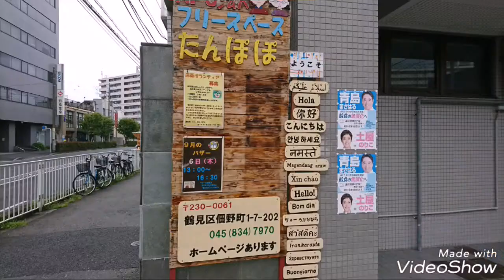ＮＰＯ法人【フリースペースたんぽぽ】に行ってきた話【子供の人権を守る会】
子供の人権を守る活動をしている【フリースペースたんぽぽ】さんに行って代表の青島さんとお話をしてきました。

断絶された親子の自由を取り戻すための秘策があります。
しかし仕事を辞めて毎日活動しているため来月の活動費がありません。
皆さんの寄付、ご支援お待ちしております。
‹寄付振込先›
口座名義コドモノジンケンオマモルカイ
三井住友銀行町田支店

毎月1000円以上寄付してくれた方は【子どもの人権を守る会】の会員として会のライングループに招待します。さらに5000円以上寄付してくれた方は今後行う予定の親子の自由を取り戻すための最前線の戦略会議に無料でご招待します！

ライングループの中では公開できない音声や動画を会員様限定で公開します。

ご希望の方は必ず電話番号を記入の上お振込みください！

皆さんのご支援、ご協力が悲惨な思いをしてしまう子供達を救うことになります！

今現在、先進国の中では唯一日本だけに起きている、片方の親による子供の意思や権利を完全に無視した子供の連れ去り、大好きなパパやママとの突然の引き離し、お互いに会いたくてしかたのない親子を会わせなくするといった親子断絶。

 このような無責任親権者の暴走と言える子供の人権を無視し侵害した悪質で卑劣で非人道的な行為が横行し、悲しみ苦しみ傷つき犠牲になる子供を救うため、子供の権利が尊重され守られる社会に変えるため、 【子供の人権を守る会】は活動しています！

 この問題は隠れた社会問題です。決して家庭の問題、夫婦だけの問題ではありません。そこに隠れた人権の問題。重大な社会問題なのです。

 この問題を解決するには他の国のような子供を守る法整備が必要です。 それにはまずこの事実を多くの人に知ってもらい、考え、声を上げなければ変わりません。
この親子が無理やり引き離され自由に会うことができないという信じられない事態から子供を守るためにこのチャンネルで発信していきます。

当会は賛同してくれているボランティアスタッフなどにも協力してもらい、活動を進めています。
多くのスタッフは実費で活動をしています。
この活動にご支援いただける方は、下記宛先まで募金にご協力をお願い申しあげます。

寄付していただきました募金は、この無力な子供達を救うため活動を推進していくために使用いたします。
・活動に伴う運営委員、ボランティアスタッフなどの交通費。
・勉強会、相談会、撮影場の会場使用費。
・動画作成、パンフレット作成に伴う機材などの購入費。

同居親、別居親を問わず、子供たちと親との交流を真摯に考えて、
勿論親と離れた子供たち、大人たちからのメッセージも
大歓迎です。
その際は地域（都道府県など）と、ペンネームも添えてください。
お互い子どもを獲り合うのではなく、両方の親から子供たちに愛情を伝えていける、
共存して尊重しあえる、そんな社会づくりに向けた皆様からのメッセージをお待ちしております。
心ある良いメッセージは、動画などで紹介をさせていただき、皆様と共有して伝えていきます！

子供の人権を守る会代表：新飯田塁
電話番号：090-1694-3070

‹賛同者募集中›

悲惨な目に遭わされている子供達を救う活動に賛同していただける方は是非この問題の事や、この動画を拡散して下さい！

それが子供達を救う第一歩になります！